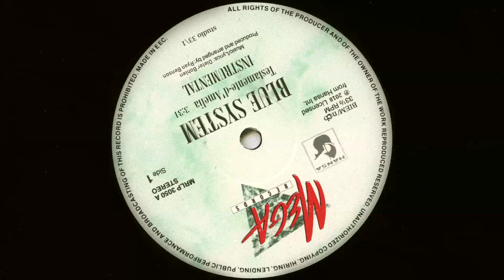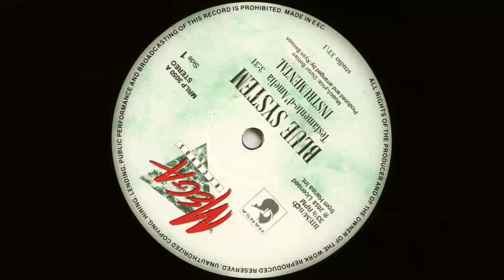Blue System - Testamente d'Amelia Instrumental Mix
Blue System - Testamente d'Amelia (Instrumental v.1) Radio version
Released:
Original from 1991,Electronic/Synth-pop